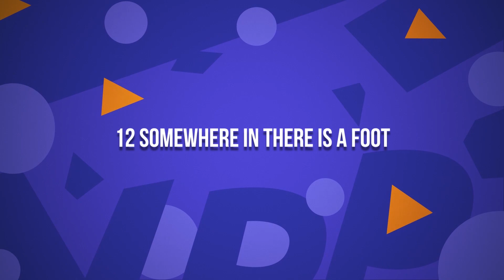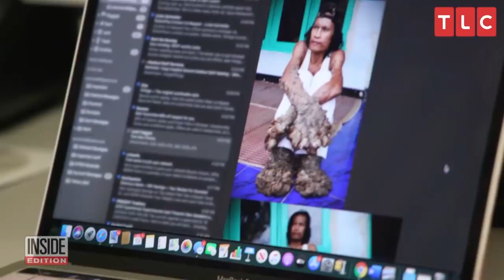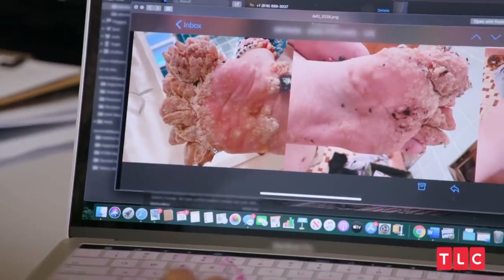My Feet are killing me: The GROSSEST moments of 2021! SUPER GROSS!! (Part 3)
Today we're looking at My Feet are killing me: The GROSSEST moments of 2021! SUPER GROSS!!   (Part 3)